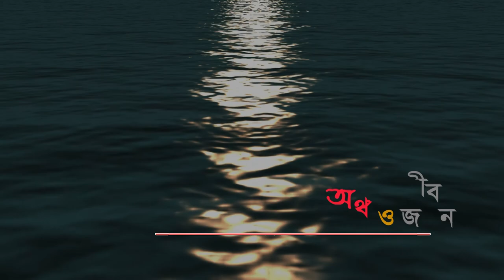Ortho O Jibon EP16 S1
Channel S is a UK based television channel On Sky 814. The channel was established on 16 December 2004. The voice for British Bangladeshis across the world, with the slogan of "Working for the community". Channel S provides viewers with a combination of cultural, political and religious programs, including shows which help the community with legal issues. News is broadcast daily. The programmes include Talk show, Entertainment, Islamic, Charity departments and Others.